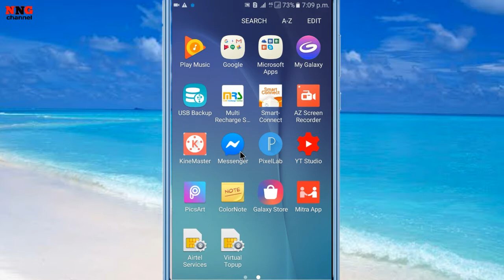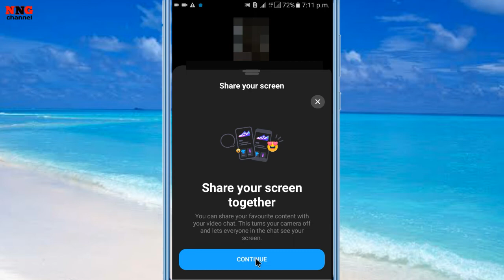Facebook messenger share screen feature | how to use Facebook messenger share screen feature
Hi friends
Is video me maine btaya hai ki Facebook messenger share screen feature
how to use Facebook messenger share screen feature ke baad mein